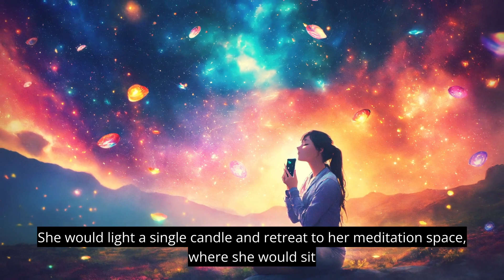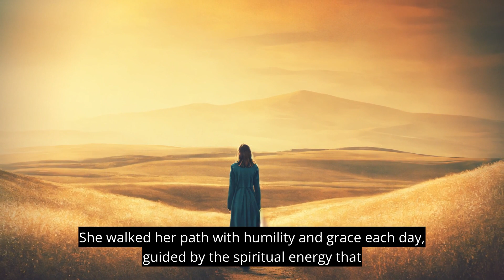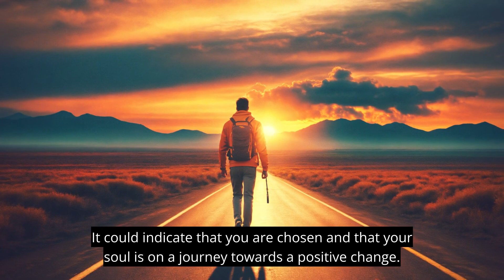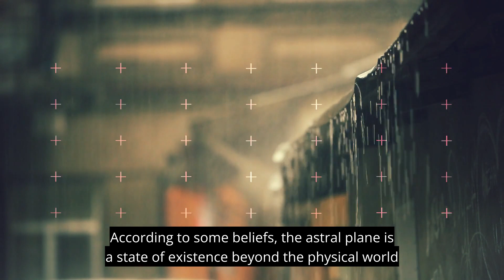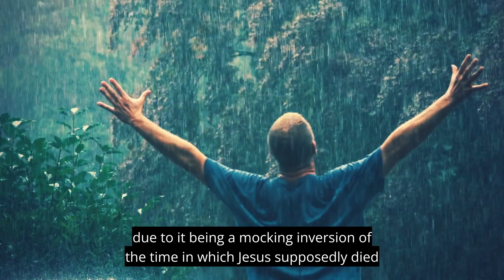What Happens At 3 AM I Nikola Tesla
According to certain beliefs, the astral plane is a realm beyond the physical world that can be accessed during astral projection, often associated with REM sleep. It is said that individuals are most likely to return to their bodies after exploring the astral plane at 3 AM, causing them to wake up suddenly.

In some Christian circles, waking up at 3 AM is believed to hold significant spiritual meaning and can signify a deep connection with God. During this divine hour, it is thought that God may call upon individuals to pray and commune with the Almighty.

The peaceful stillness of the early hours provides an ideal environment for deepening your spiritual journey and connection as you focus your thoughts, heart, and eyes upward toward the heavens in prayer and meditation. Doing so, you open yourself up to experiencing a profound spiritual transformation filled with relief and calmness. This exceptional time of the day presents a unique opportunity for uninterrupted communication with God: The Father and our Lord Jesus Christ. There are no distractions, and the world around you seems to be at rest.

Inspired is a motivational YouTube channel dedicated to helping you reach your full potential and achieve your goals. Through inspirational videos, motivational speeches, and practical advice, Inspired aims to help you overcome any obstacles that may be holding you back and create a life of meaning and purpose. Whether you're seeking to improve your personal relationships, advance in your career, or find greater fulfillment in your daily life, our channel provides the tools and inspiration you need to succeed. With a focus on positivity and personal growth, we believe anything is possible when you believe in yourself and are inspired to take action. Join us on this journey of self-discovery and self-improvement as we empower ourselves and each other to create the life we truly desire.